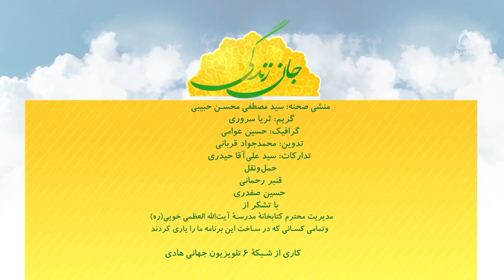جایگاه زن در اسلام و سنت‌های قبیله‌ای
۲۰ جمادی‌الثانی، زادروز بی‌بی فاطمۀ زهرا(سلام‌الله‌علیها)
کارشناس‌ها: داکتر محمدکاظم توکلی / داکتر محدثه رضایی
مجری: زینب‌السادات ظهوری
پرسش‌اصلی: تفاوت جایگاه زن در اسلام و سنت‌های قبیله‌ای در چیست؟
پرسش‌های فرعی
۱. مهم‌ترین محدودیت و مشکلات زنان در افغانستان چیست؟
۲. سبب محرومیت زنان در افغانستان چیست؟ با اینکه مردم به‌شدت پایبند اسلام هستند، این وضعیت به این معنا نیست بسیاری از کسانی که به اسلام عشق می‌ورزند، دستورهای آن را در زمینه حقوق زن نمی‌پذیرند؟
۳. در اسلام علم‌آموزی یک ارزش است. چرا دولت‌مردان زنان را از تحصیل منع می‌کنند؟ مبنای دینی که دولت‌مردان مطرح می‌کنند، توجیه‌پذیر است؟ به چه دلیل؟
۴. بر چه مبنایی دختران برخلاف دستور صریح اسلام، از ارث اموال محروم هستند؟
۵. به صورت کلی، چرا حقوقی که اسلام برای زنان در نظر گرفته است، در جامعه رعایت نمی‌شود؟
۶. برای حل مسائل حقوقی زنان در جامعۀ سنتی افغانستان، چه راهکاره‌های وجود دارد؟
شماره تماس: 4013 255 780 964+